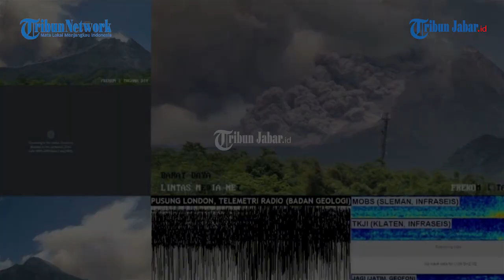BREAKING NEWS Gunung Merapi Luncurkan Awan Panas Guguran, Status Naik Jadi Siaga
Editor: Ravianto | Video Editor: Edwin Tk